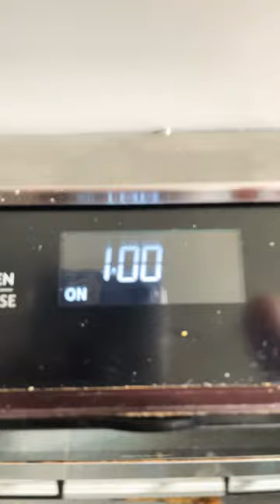Comment your fav sweet! 🍫 🍓